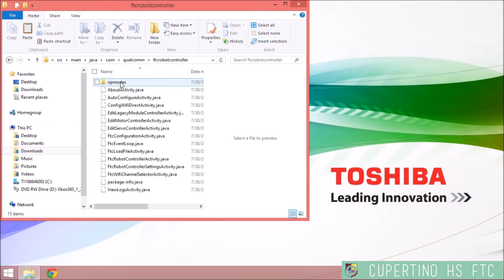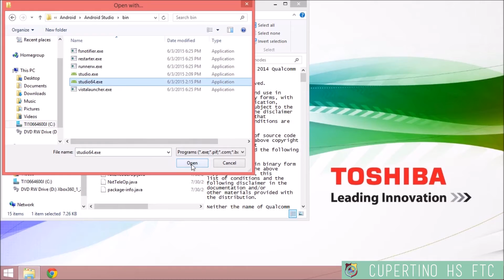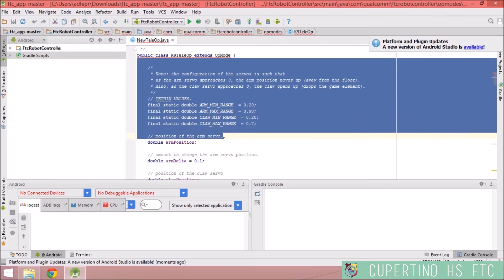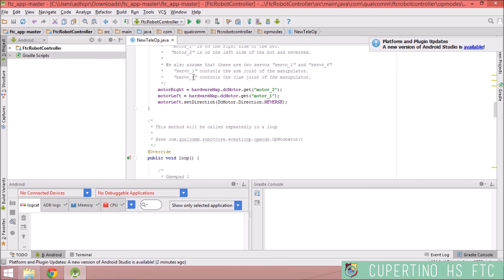Writing Custom OpModes